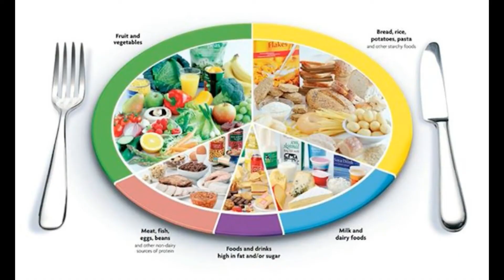Feel Sick Always | Boost Immunity Rapidly | by Powerful Acupressure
Feel Sick Always ||Boost Immunity Rapidly || by Powerful Acupressure  Do not want to take medicines any more ? Try this FAST, EFFECTIVE method how to improve body immunity fast without medicines simple method fast results.How To Boost Your Immune System FAST!. this video includes very effective  and powreful acupressure points to boost body immunity very fast. it is a very simple and effective method without using any kind of medicines. just give it a try and see the results are amazing.hope you would like it.

हेल्थ मेड इजी चैनल में आपका स्वागत है यहाँ पर आपको हेल्थ, ब्यूटी, फिटनेस, योग, डाइट प्लान, लाइफस्टाइल ,मोटिवेशन, एक्सरसाइज, घरेलु नुस्खे, आयुर्वेदिक नस्खे , घरेलु टोटके, वास्तु टिप्स, वास्तु के उपाय आदि के बारे में उपयोगी जानकारी व् उस से सम्बंधित वीडियो निरंतर उपलब्ध होंगे. किसी अन्य सुझाव या विशेष टॉपिक पर जानकारी के लिए कमेंट जरूर करें.

Welcome to Health Made Easy. Here you will find answers to your every how to & why about health, fitness, lifestyle & each topic about life.